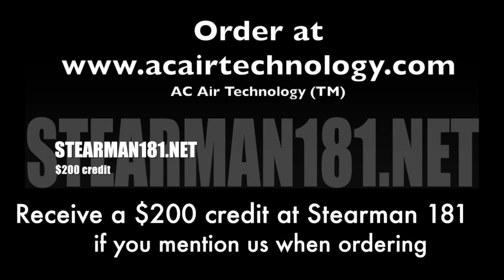Tractor Tug2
This is a demonstration of the AC Air Technologies aircraft tug.  This very handy tug comes in several models to suit your needs and uses a remote control to guide the tractor tug.  Much of it is in fast motion in order to compress the video and save time.